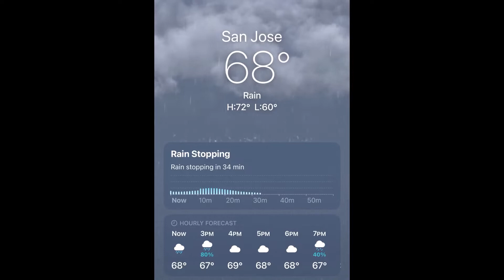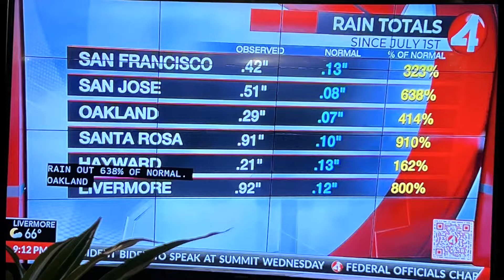Unsettled Weather Finally Returns To San Jose, CA (September ‎18, ‎2022)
Unsettled, rainy weather finally returns to the Bay Area this day.  A nearly stationary weather system off the coast was sending in clouds and rain\t-storms to our region.  We need all the rain we can get at this point.  Gotta love this weather.  Pray for more rain (and storms)!  (Sunday, ‎September ‎18, ‎2022)

*Weather update\scenario:  An area of low pressure off the coast was forecast to send showers at times to parts of the Bay Area starting this day and was to bring the possibility of debris flows near the Mosquito Fire burn scar.  "We are looking at some scattered showers in the forecast & maybe even some isolated p.m. t-storms," meteorologist Eileen Javora said.  This weather pattern was to carry thru the next few days but should diminish by Wednesday as the low-pressure area finally exits the region...